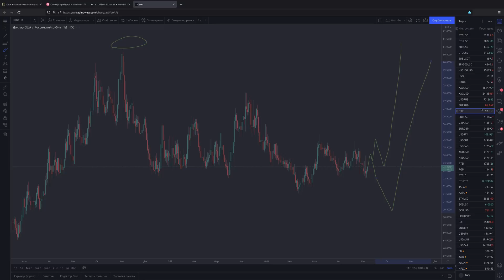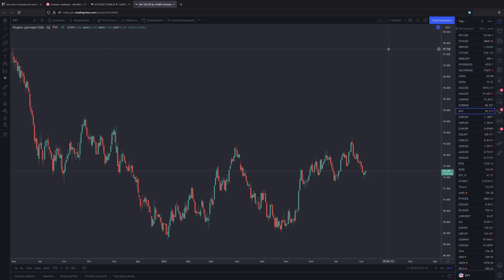Обзор рынка crypto и forex 07.09.2021